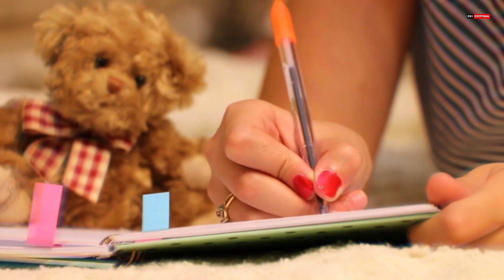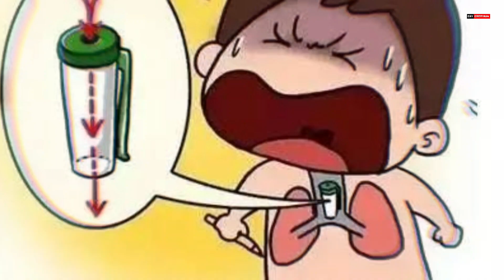Pen के cap में Hole क्यों होता है | जान बचा सकता है ये Hole